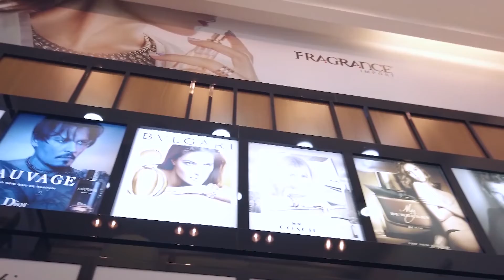INSIGHT- Série Abuso Emocional e harmonização facial com Dra Ana Paula Nascimento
Abuso emocional é mais comum do que imaginamos, nesse programa a psicóloga Cláudia Calil  dá dicas de como sair dessa situação. Dra Ana Paula Nascimento conta as últimas novidades na área da harmonização Orofacial.
A TV Ambiental é a TV que te Reconecta. Acompanhe-nos no Canal 525 da NET.